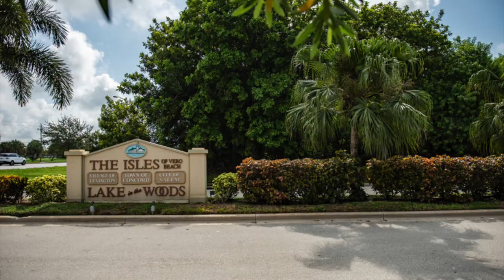Just Listed in Vero Beach, FL! 1927 Aynsley Way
Just Listed in Vero Beach, FL! 2/2 Lakefront Condo with fabulous water views! Steps to clubhouse and pool. Impact windows, granite, stainless steel appliances and more. Lock and leave convenience!

Only $129,000! Listed by Nathalie Frankel, Realtor Associate at Daley & Company Real Estate. For more details about this and other great listings in the Vero Beach area, visit us